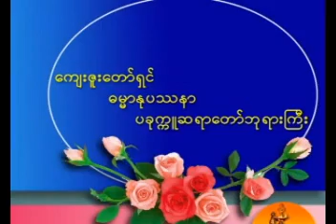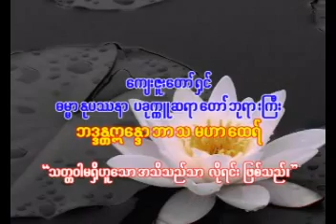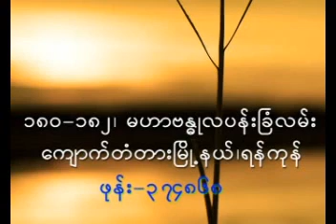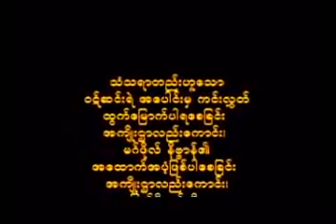006 BhaddantaEindawbartha 20090907 ARiYaThitSar ၆။ ၇ ၉ ၂၀၀၉ အရိယသစၥာ